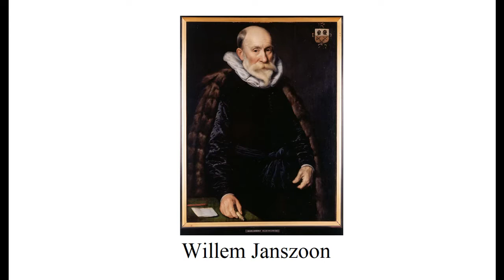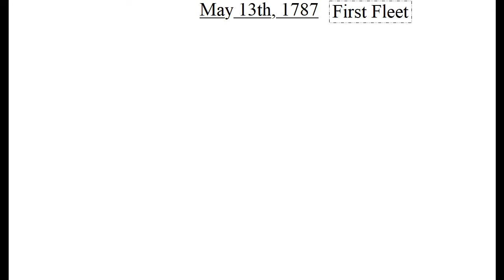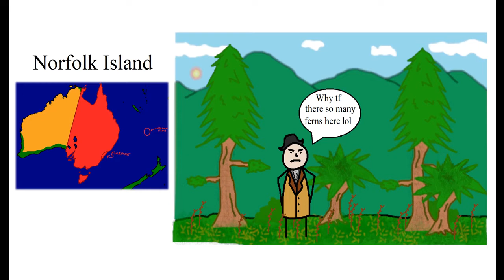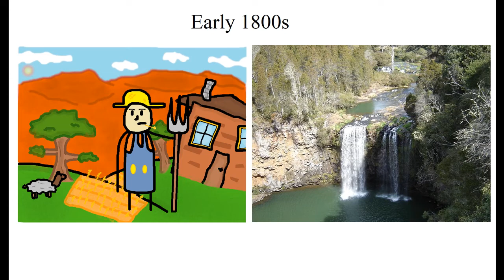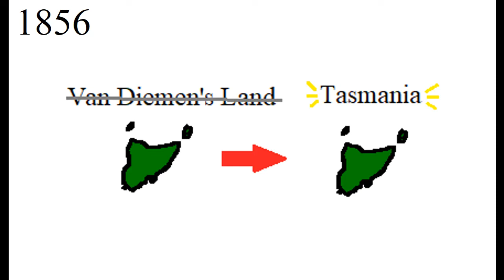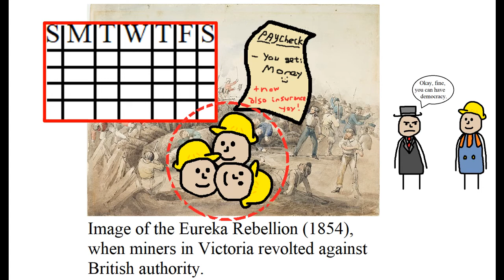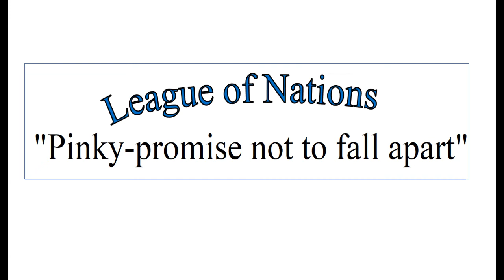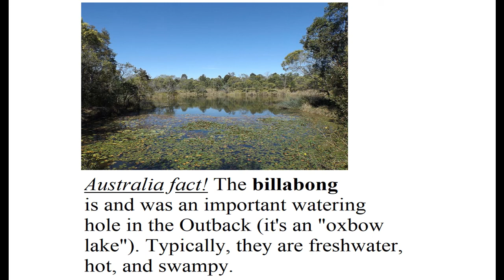Australia’s colonial history (part 2 of 4)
Guess whose mic blew out in the first dumb gag in the beginning? Mine! Anyways, are you interested in learning about Australia's colonial history? Then you've come the right place. We'll discuss the influences of Europeans on Australia from the discovery in the 1600s all the way up to the modern era. Come join us!

0:00 Intro shmintro
0:35 Theories and early exploration
2:31 British colonization
5:46 Yabby break
5:52 Expansion of the colonies throughout Australia
9:16 Development of democracy and society, independence
11:12 World War 2 and modern era
13:17 Billabong outro (*gone meat pie*)